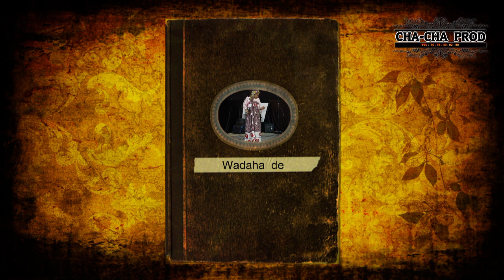wadaha de mlali à Marseille 2019